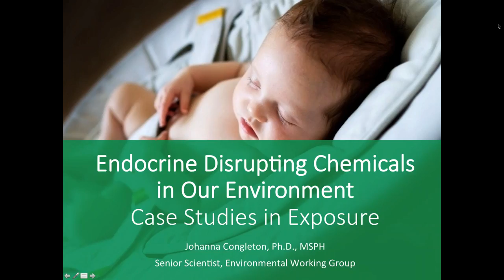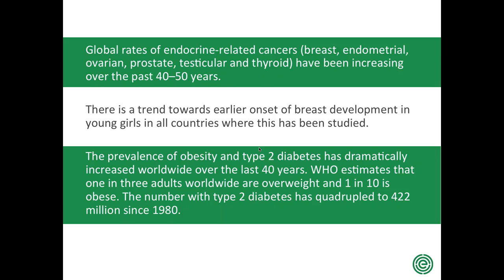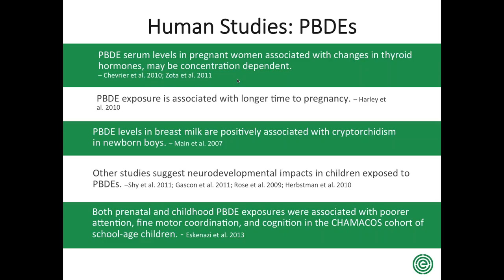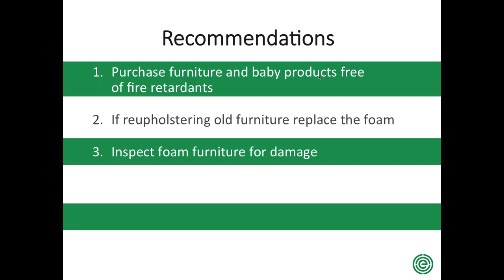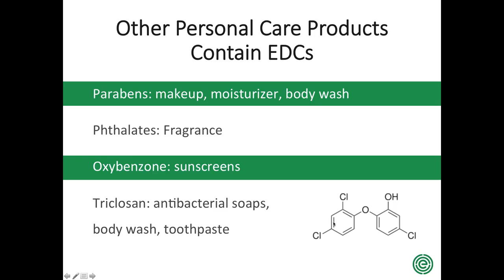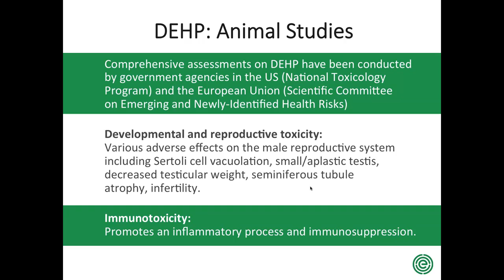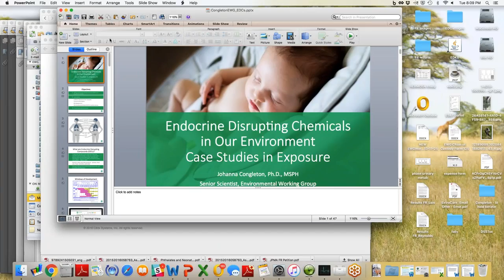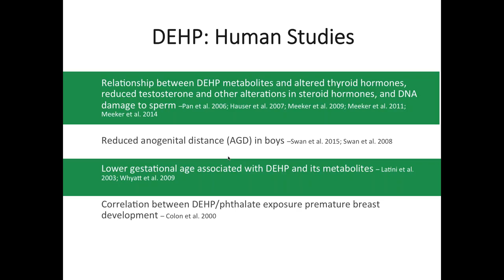Webinar: Endocrine-Disrupting Chemicals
Our second train-the-trainer lecture reviews new research on endocrine-disrupting chemicals (EDCs) and how to counsel patients on reducing day to day exposures. Speaker: Dr. Johanna Congleton.